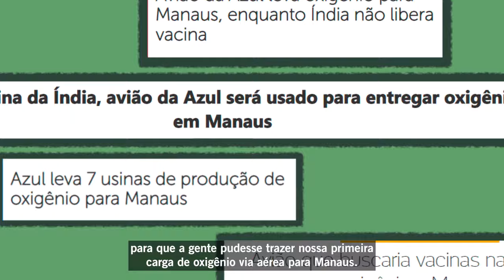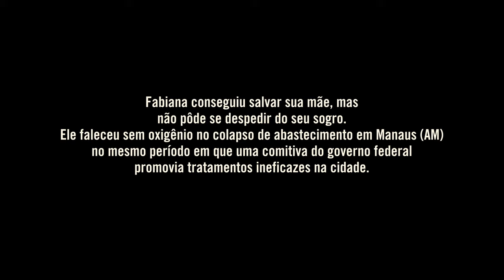NãoEngavetAras: Fabiana - Manaus(AM)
A crise de oxigênio no Amazonas foi um dos episódios mais chocantes da pandemia no Brasil. Enquanto literalmente faltava ar para a população e o governo insistia em tratamentos ineficazes, a sociedade civil se mobilizava para salvar vidas. Através do movimento SOS AMAZONAS, a ativista Fabiana Carioca conseguiu arrecadar recursos para a compra de respiradores e cilindros de oxigênio em Manaus. Mesmo assim, ela não conseguiu salvar o sogro, que faleceu de covid-19.

Você pode ajudar na responsabilização por tantas mortes e violações de direitos. Pressione o Ministério Público Federal a não deixar impunes os possíveis crimes apontados no relatório final da CPI da Covid.